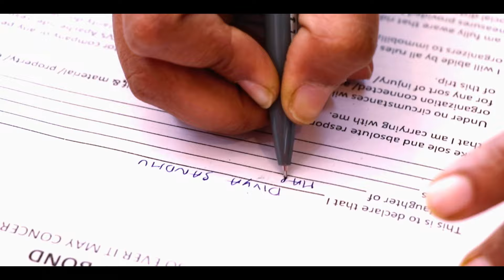madhavgarh farms gurgaon | family picnic spot | Shriom Vlogs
AOG REVIEW
MADHAVGARH FARM
aog
apache 160 4v status video
apache 200 4v
apache 4v status
apache modified
apache owners group
apache rr 310
apache status video
gurgaon farm house
madhav garh farms
shriom vlogs
tvs racing
madhavgarh farms
madhavgarh ka kila
Apache owners group
apache 200 4v bs6
tvs apache
Apache 200 4v mods
tvs apache rtr 200 4v bs6
madhavgarh farms gurgaon
family picnic spot
माधवगढ़ फार्म गुड़गांव
फैमिली पिकनिक स्पॉट
માધવગgarh ફાર્મ ગુડગાંવ
કુટુંબ પિકનિક સ્થળ
ಮಾಧವ್‌ಗ h ್ ಫಾರ್ಮ್ ಗುರ್‌ಗಾಂವ್
ಕುಟುಂಬ ಪಿಕ್ನಿಕ್ ತಾಣ
Madhavgarh 农场 古尔冈
家庭野餐地点
ମାଧବଗଡ ଫାର୍ମ ଗୁରୁଗାଓଁ |
ପାରିବାରିକ ପିକନିକ୍ ସ୍ପଟ୍ |
মাধবগড় ফার্ম গুড়গাঁও
পরিবার পিকনিক স্পট
এওজি পর্যালোচনা
মাধবঘর খামার
aog
অ্যাপাচি 160 4 ভি স্ট্যাটাস ভিডিও
অ্যাপাচি 200 4 ভি
অ্যাপাচি 4 ভি স্ট্যাটাস
অ্যাপাচি সংশোধিত
অ্যাপাচি মালিকদের গ্রুপ
অ্যাপাচি আরআর 310
অ্যাপাচি স্থিতি ভিডিও
গুরগাঁও ফার্ম হাউস
মাধব গড় খামার
shriom vlogs
টিভি রেসিং
মাধবগড় খামার
মাধবগড় কা কিলা
অ্যাপাচি মালিকদের গ্রুপ
অ্যাপাচি 200 4 ভি বিএস 6
টিভি অ্যাপাচি
অ্যাপাচি 200 4 ভি মোড
টিভি অ্যাপাচি আরটিআর 200 4 ভি বিএস 6
AOG સમીક્ષા
માધવગ F ફાર્મ
aog
અપાચે 160 4 વી સ્થિતિ વિડિઓ
અપાચે 200 4 વી
અપાચે 4 વી સ્થિતિ
અપાચે સુધારેલ
અપાચે માલિકો જૂથ
અપાચે આરઆર 310
અપાચે સ્થિતિ વિડિઓ
ગુરગાંવ ફાર્મ હાઉસ
માધવ ગarh ખેતરો
શ્રીમમ વ્લોગ્સ
ટીવી રેસિંગ
માધવગgarh ખેતરો
માધવગgarh કા કીલા
અપાચે માલિકોનું જૂથ
અપાચે 200 4 વી બીએસ 6
ટીવી અપાચે
અપાચે 200 4 વી મોડ્સ
ટીવીઝ અપાચે આરટીઆર 200 4 વી બીએસ 6
AOG ವಿಮರ್ಶೆ
ಮಾಧವ್‌ಗ AR ್ ಫಾರ್ಮ್
aog
ಅಪಾಚೆ 160 4 ವಿ ಸ್ಥಿತಿ ವೀಡಿಯೊ
ಅಪಾಚೆ 200 4 ವಿ
ಅಪಾಚೆ 4 ವಿ ಸ್ಥಿತಿ
ಅಪಾಚೆ ಮಾರ್ಪಡಿಸಲಾಗಿದೆ
ಅಪಾಚೆ ಮಾಲೀಕರ ಗುಂಪು
ಅಪಾಚೆ ಆರ್ಆರ್ 310
ಅಪಾಚೆ ಸ್ಥಿತಿ ವೀಡಿಯೊ
ಗುರ್ಗಾಂವ್ ಫಾರ್ಮ್ ಹೌಸ್
ಮಾಧವ್ ಗರ್ ಫಾರ್ಮ್ಸ್
ಶ್ರೀಮ್ ವ್ಲಾಗ್ಸ್
ಟಿವಿಗಳು ರೇಸಿಂಗ್
ಮಾಧವ್‌ಗ h ್ ಸಾಕಣೆ ಕೇಂದ್ರಗಳು
ಮಾಧವ್‌ಗ h ್ ಕಾ ಕಿಲಾ
ಅಪಾಚೆ ಮಾಲೀಕರ ಗುಂಪು
ಅಪಾಚೆ 200 4 ವಿ ಬಿಎಸ್ 6
ಟಿವಿಗಳು ಅಪಾಚೆ
ಅಪಾಚೆ 200 4 ವಿ ಮೋಡ್ಸ್
ಟಿವಿಗಳು ಅಪಾಚೆ ಆರ್ಟಿಆರ್ 200 4 ವಿ ಬಿಎಸ್ 6
AOG ସମୀକ୍ଷା
ମାଧବଗାର୍ ଫାର୍ମ |
aog
apache 160 4v ସ୍ଥିତି ଭିଡିଓ |
apache 200 4v
apache 4v ସ୍ଥିତି |
ଆପାଚେ ସଂଶୋଧିତ |
ଆପାଚେ ମାଲିକ ଗୋଷ୍ଠୀ |
apache rr 310
ଆପାଚେ ସ୍ଥିତି ଭିଡିଓ |
ଗୁରୁଗାଓଁ ଫାର୍ମ ହାଉସ୍ |
ମାଧବ ଗର ଫାର୍ମ |
shriom vlogs
ଟିଭି ରେସିଂ |
ମାଧବଗଡ ଚାଷ
ମାଧବଗଡ କା କିଲା |
ଆପାଚେ ମାଲିକ ଗୋଷ୍ଠୀ |
ଟିଭି ଆପାଚେ |
Apache 200 4v ମୋଡ୍ |
ଟିଭି ଆପାଚେ rtr 200 4v bs6 |
AOG جائزہ
مادھاگڑھ فارم
aog
اپاچی 160 4v اسٹیٹس ویڈیو
اپاچی 200 4v
اپاچی 4v حیثیت
اپاچی میں ترمیم کی گئی
اپاچی مالکان گروپ
اپاچی rr 310
اپاچی کی حیثیت کا ویڈیو
گڑگاؤں فارم ہاؤس
مادھو گڑھ فارموں
shriom vlogs
ٹی وی ریسنگ
مادھو گڑھ فارموں
مادھا گڑھ کا کیلا
اپاچی مالکان کا گروپ
اپاچی 200 4v بی ایس 6
ٹی وی اپاچی
اپاچی 200 4v موڈ
ٹی وی اپاچی rtr 200 4v bs6